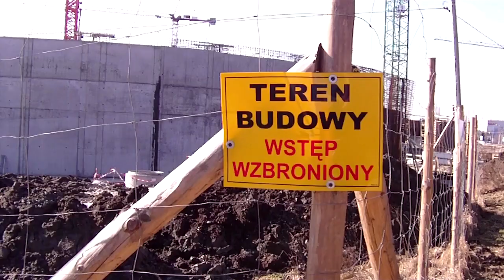Budowa Hali widowiskowo-sportowej w Krakowie-Czyżynach 26 luty 2012 r.mp4